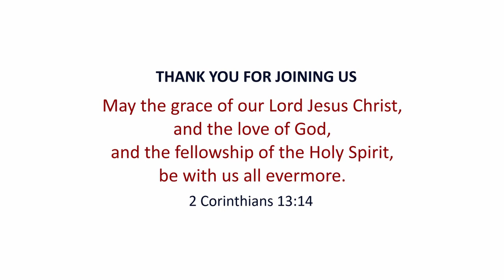New Year's Eve Service, 2020